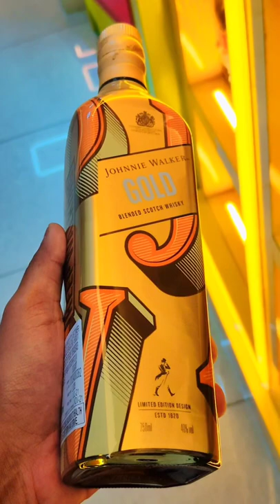Scotchtapliquor Goldlabel Limitededition yamunanagar haryana johnniewalker Scotland whiskey